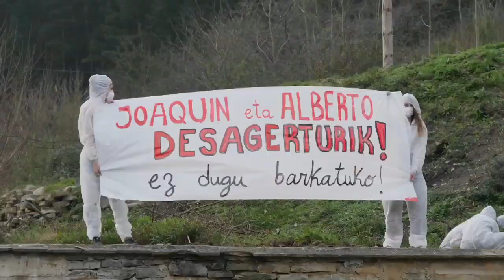Zaldibarko zabortegiko ezbeharraren kudeaketa salatzeko manifestazioa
| Manifestazio jendetsu bat egin dute, oraindik ere desagertuta dauden senideei babesa emateko eta erantzukizunak eskatzeko. Osasunarekin kezkatuta daude eskualdean.